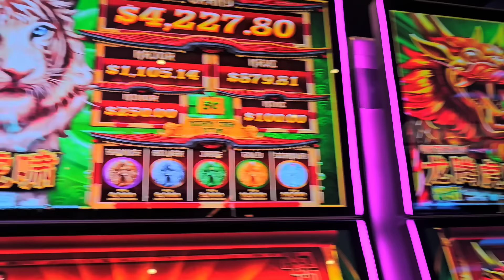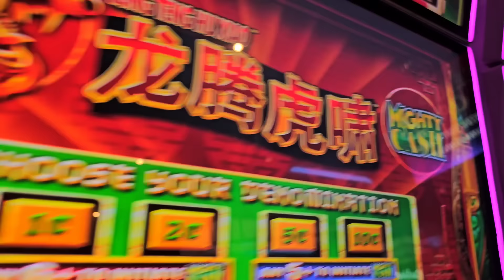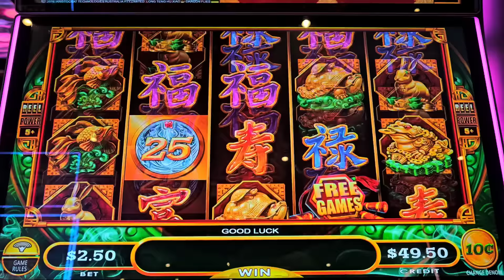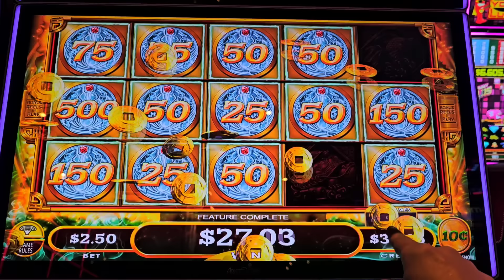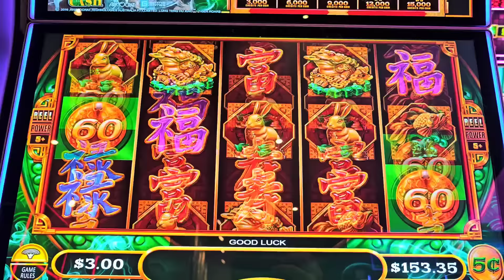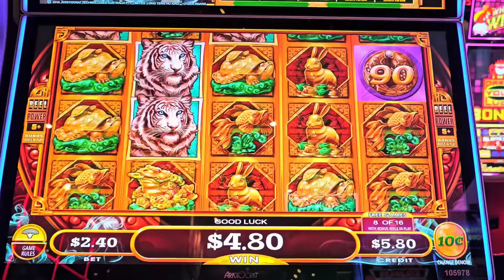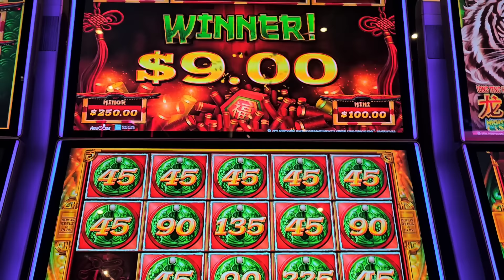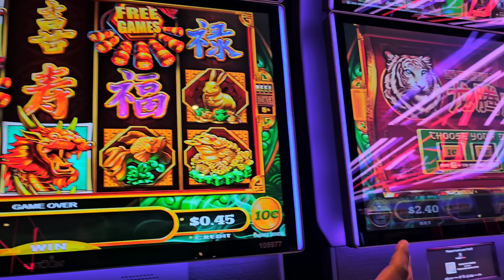💥 Jugamos 5 Slots de Mighty Cash en Busca de Bonos y Juegos Gratis. A Quién Más les Ha Tocado Así?